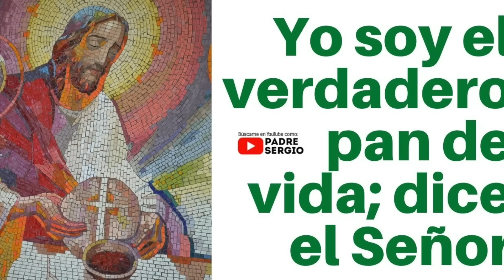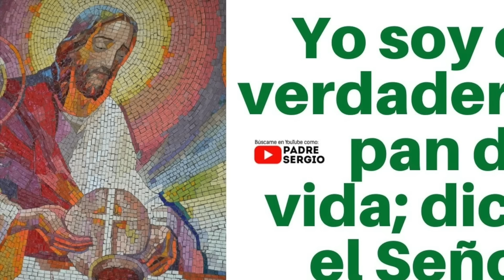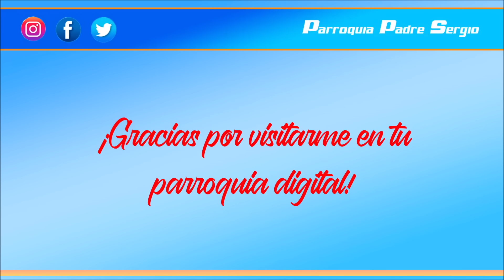Yo soy el verdadero pan de vida; dice el Señor